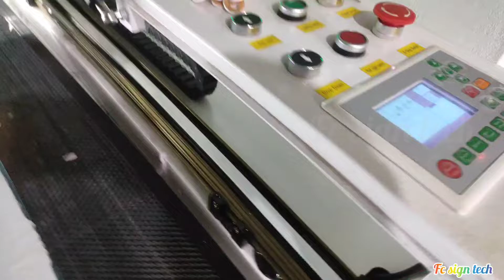bolaar laser cutting // gift